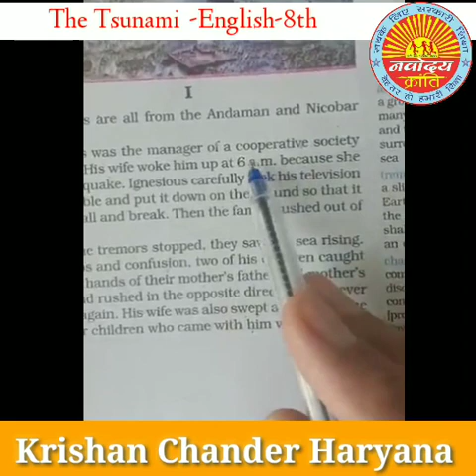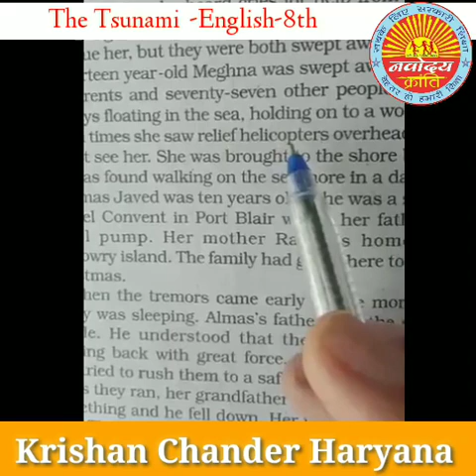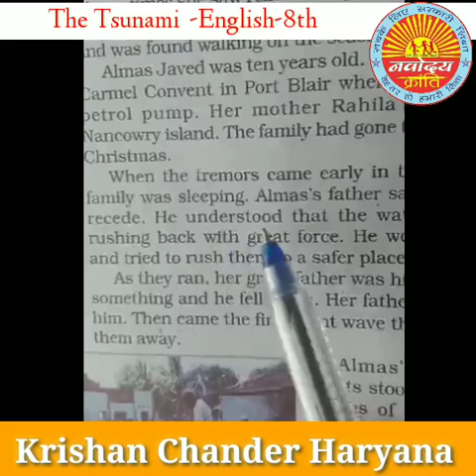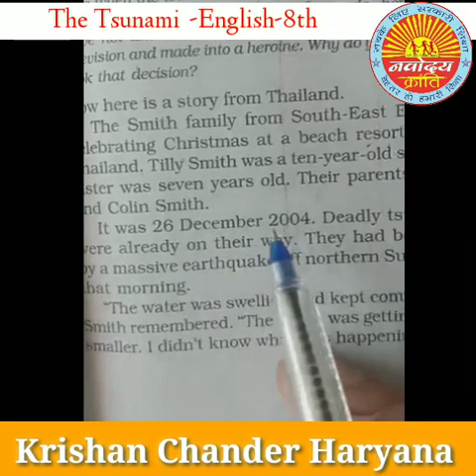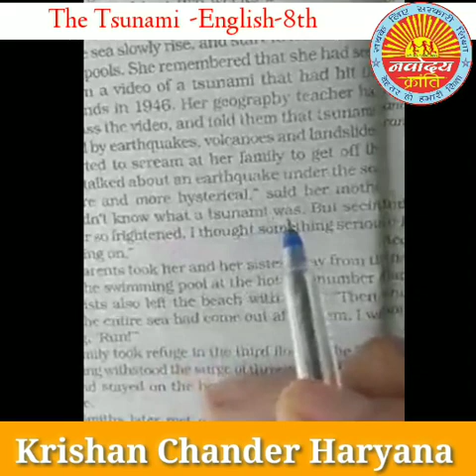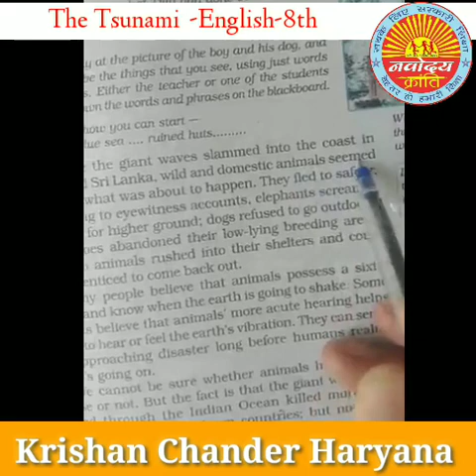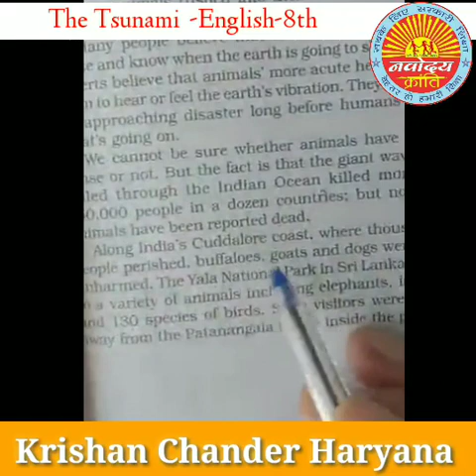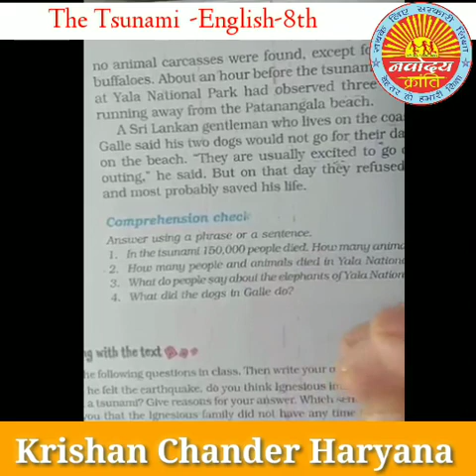The Tsunami - English - 8th - Krishan Chander Haryana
teaching methods
education department
learning
education for you
education 4u
education for all
education hub
education app
education academy
a education hub
education channel
education class
education concept
education education
motivational video
motivational speech
motivational class
motivational clips
motivation for study
guru
guruji
sandeep
dhillon
sandeepdhillon
teacher
student
learn
teach
pedagogy
learning
outcomes
skills
government
school
corona
study
free
academic
educaion system
hindi
english
maths
science
sci
teacher
ss
socialscience
s.s.
s.s.
sst
s.st
socialstudies
all classes
class 1
class 2
class 3
class 4
class 5
class 6
class 7
class 8
class 9
class 10
class 11
class 12
class 1
class 2
class 3
class 4
class 5
class 6
class 7
class 8
class 9
class 10
class 11
class 12
1st class
1st class
2nd class
2nd class
3rd class
3rd class
4th class
4th class
5th class
5th class
6th class
6th class
7th class
7th class
8th class
8th class
9th class
9th class
10th class
10th class
11th class
11th class
12th class
12th class
शिक्षा
हिंदी
अंग्रेजी
पंजाबी
गुजराती
संस्कृत
गणित
विज्ञान
सामाजिक विज्ञान
भूगोल
इतिहास
अर्थशाश्त्र
राजनीती विज्ञानं
सिलेबस
learn
teach
pedagogy
ganit
vigyan
nk
nkp